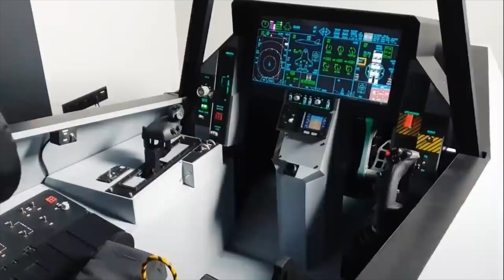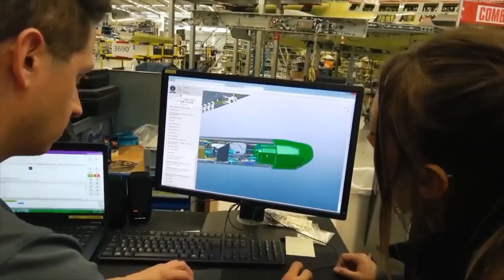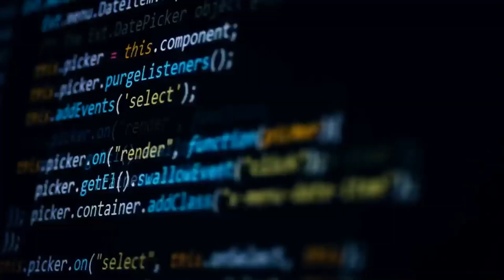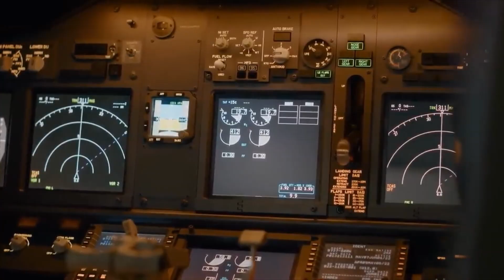UK 6th Gen Tempest Fighter Jet Will be Ready in 2027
the UK will be flying its first prototype of its new 6th Gen Tempest Fighter Jet in 2027!
The 6th Gen Tempest Fighter Jet is a state-of-the-art 6th Generation aircraft that will change the way Military Aviation fights. This sleek fighter jet is fast, stable Easy to fly and incorporates revolutionary new subsystems, making it the most powerful weapon in the world.

watch this exciting video about all the capabilities and new technologies the Tempest fighter jet has! This aircraft is sure to make an impression, and we can't wait to see it in action!

Credits Footage:

Ministry of Defense of the Republic of Turkey
"The appearance of republic of Turkey Department of Defense's visuals does not imply or constitute their endorsement."

Department of Defense of the United States
"The appearance of the USA Department of Defense's visuals does not imply or constitute their endorsement."

Department of Defense (United Kingdom)
"The appearance of United kingdom's Department of Defense's visuals does not imply or constitute their endorsement."